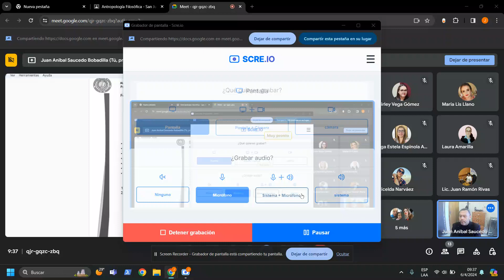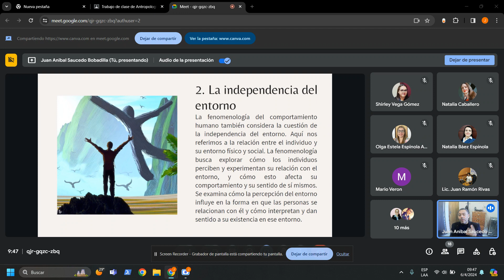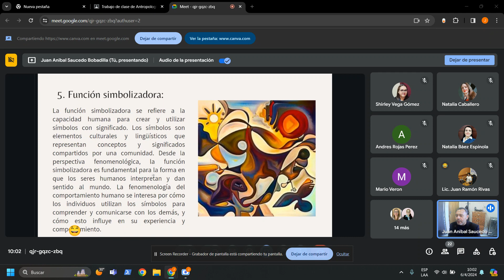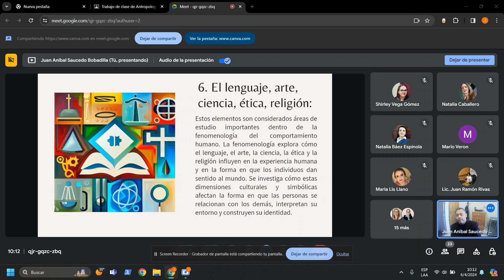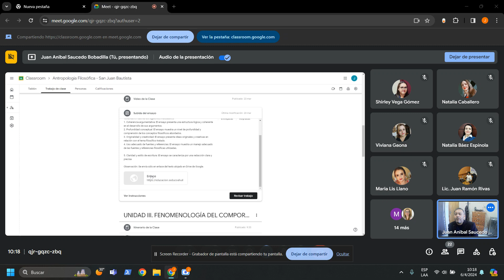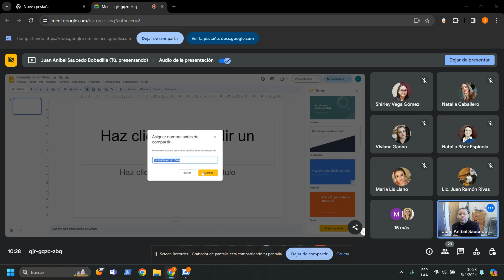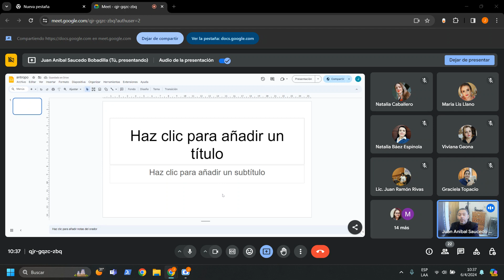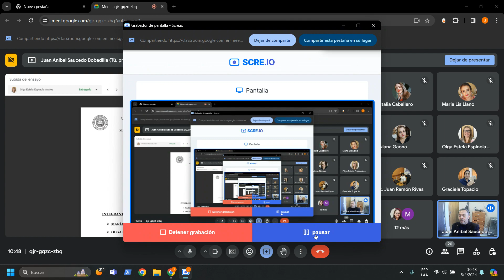Clase 3 Antropología Filosófica Facultado de Filosofía Filial San Juan Bautista - Misiones